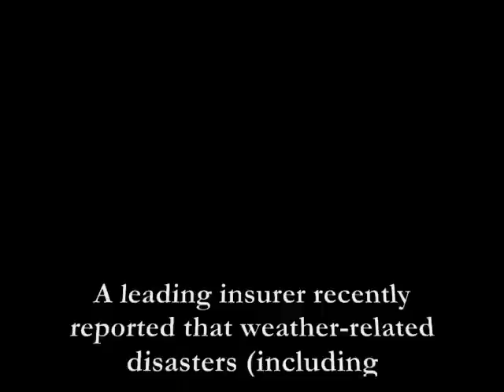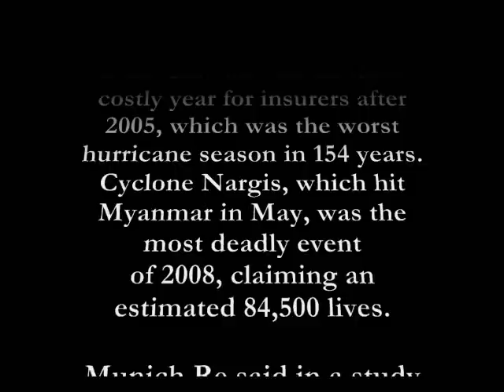Riders on the Storm - The Doors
classic Doors hit.
video is made up of clips from, Stormstock.com and doomsdaytube.com